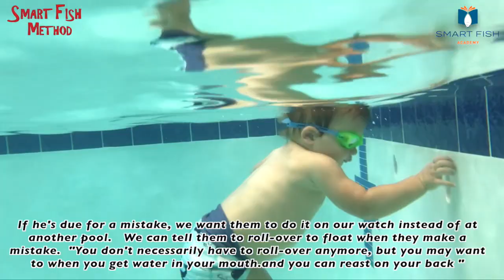GRADE 6: Project Lucas - change from vertical to horizontal swimming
Once toddlers, like Lucas at 20 months, reach Grade 6 or Pool Prodigy level, they inevidably do "Play Swimming" with "Pop-Up Breaths" like this.  Use the information in this video to explain the stage to the parent.